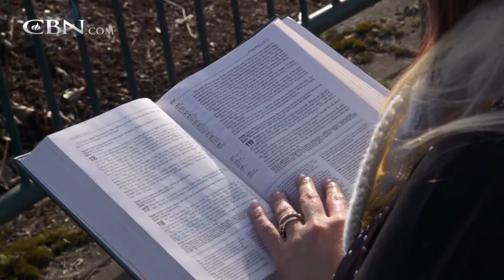A Simple Invitation Leads to New Life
Cynthia was exposed to sex, drugs and alcohol as a child, but an invitation to church marked the beginning of a new life in Christ.